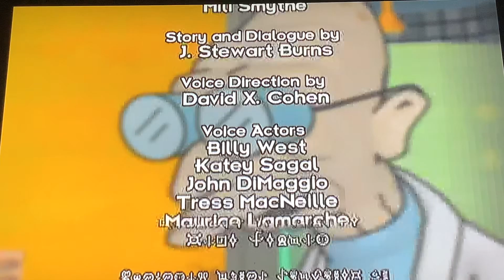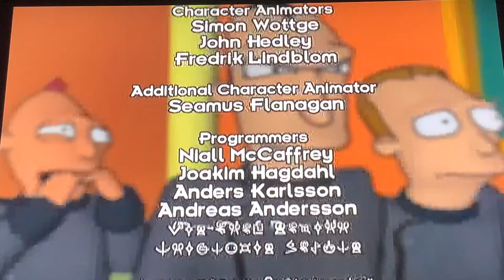Futurama: The Game - part 20C (fin)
Defeating Destructor and Credits.